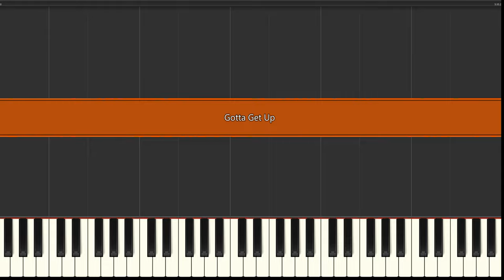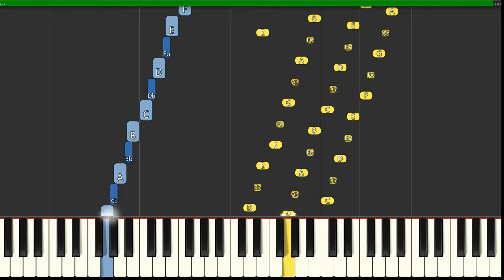Harry Nilsson - Gotta Get Up (Medium) Piano Tutorial 4K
Learn how to play Harry Nilsson  - Gotta Get Up (Medium) with this Piano Tutorial 4K video. Enjoy!